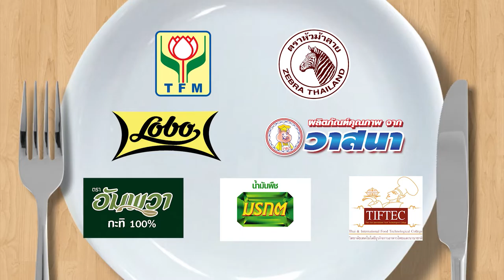กินได้ก็กิน (ทำกินเอง) เมนู ลาบสองเกลอใบบัวบก / เกี๊ยวกุ้งผัดไทยกระทะร้อน l EP.172[1/3]